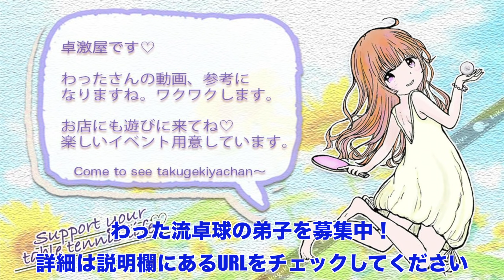ゴムシート×違反サーブ×糸繋ぎ卓球が最高にカオスwww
※現在個人レッスンの受付はしておりません